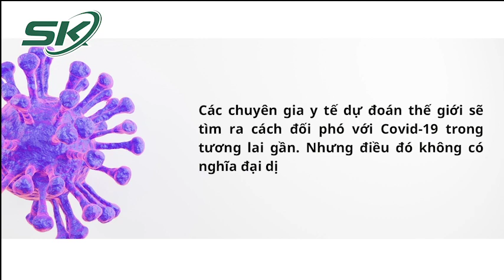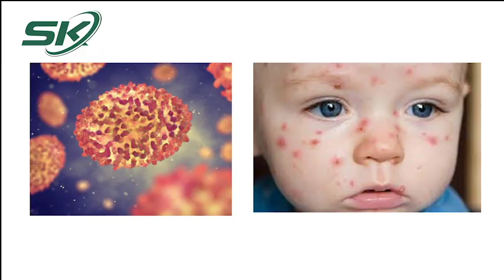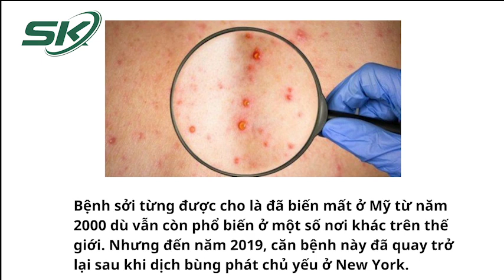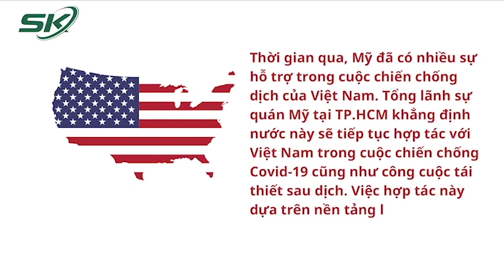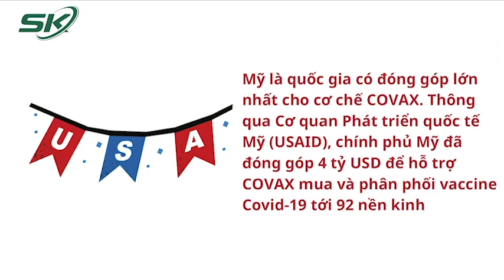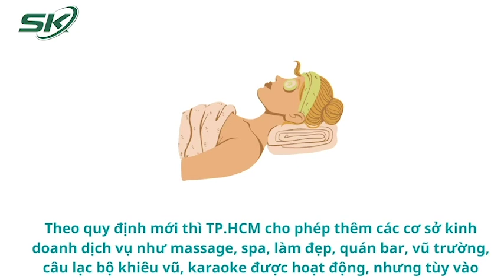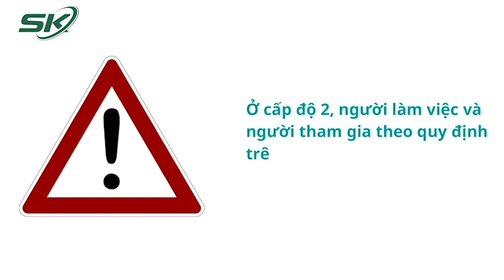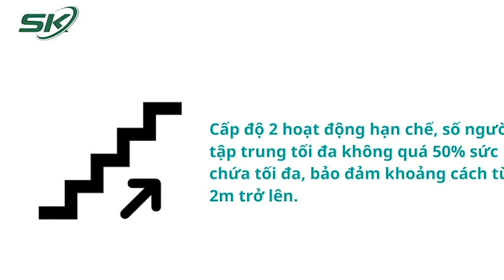Dự Báo: COVID-19 Sẽ Biến Mất Trên Thế Giới Khi Nào?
SKĐS |Các chuyên gia y tế cho biết đại dịch Covid-19 có thể trở thành bệnh đặc hữu trong tương lai gần, khi nhiều nước đạt được khả năng miễn dịch cộng đồng rộng rãi.

Mời quý vị và các bạn xem thêm: Cảnh Báo:Nhiều thai phụ mắc COVID-19 trở nặng, nguy kịch vì chưa tiêm vaccine